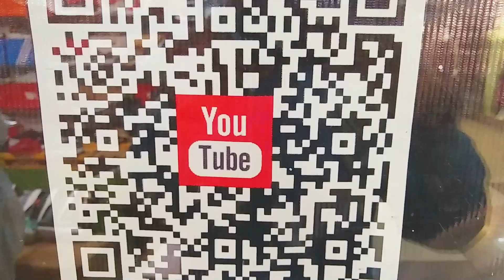Branded Shoes in Karachi | Nike, adidas, air Jordan, Skechers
In this video, we visit Nike Shoes Shop in Saima Pari Mall - They offer the best-branded shoes that you can buy in Karachi. These branded shoes are not just the best quality but also available at the lowest prices in Karachi.

Address: Nike shoes Shop # LG 54,saima pari mall hydri Karachi

In case of any lose or grievances of the viewer the channel is not responsible for any such matter.

Name.:Shahrukh zahoor and Jibran Khan

Channel name: SHAH Jee ka Pakistan